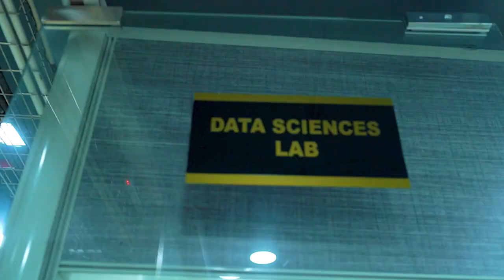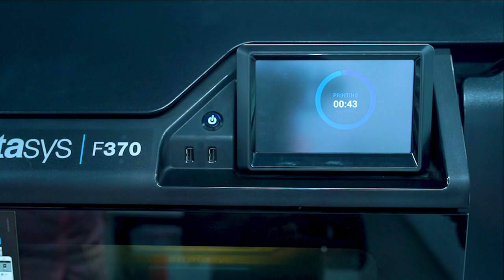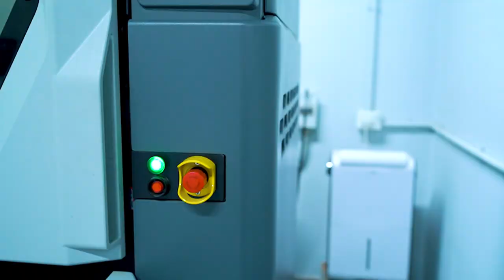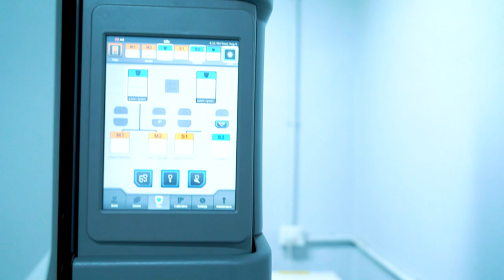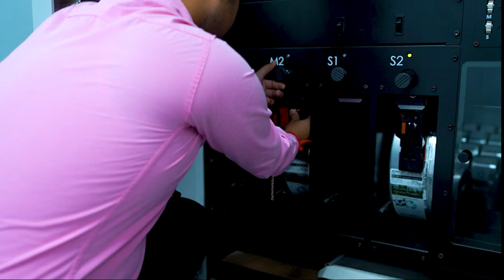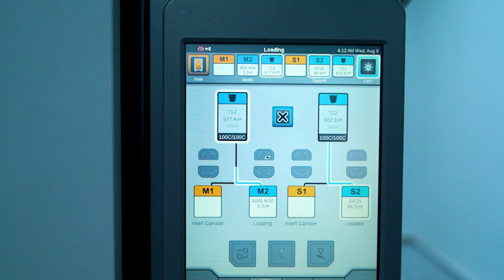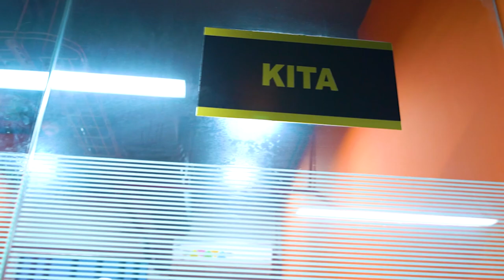What is There at Webel Fujisoft Vara Centre of Excellence in New Town, Kolkata | Full Tour Ep 288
In This Video You Will See Full Tour of Webel Fujisoft Vara Centre of Excellence in New Town, Kolkata. What is Actually There in the Centre - the Labs, Co Working Space, Largest 3d Printing Facility in Eastern India.

NOTE

Also Watch-